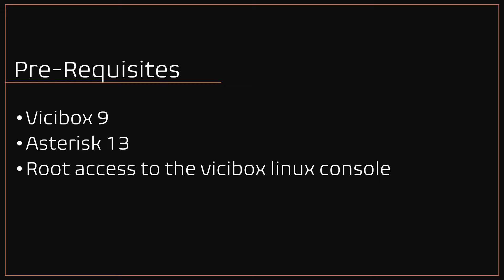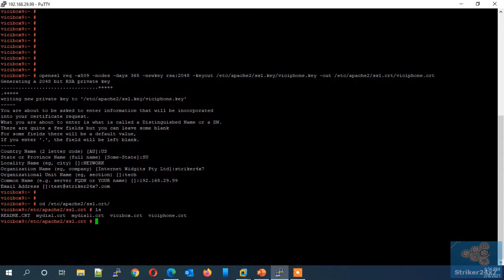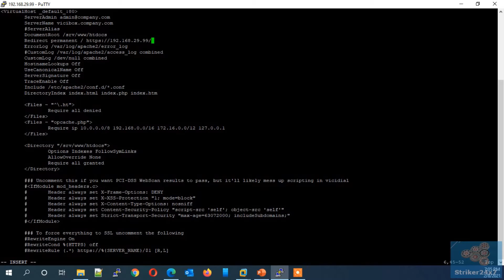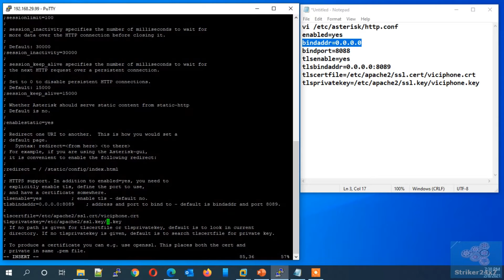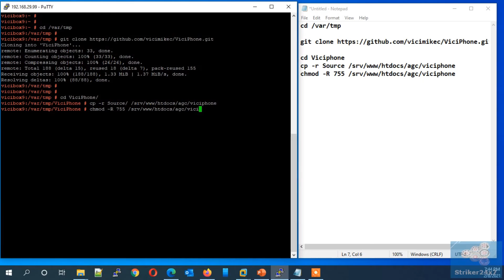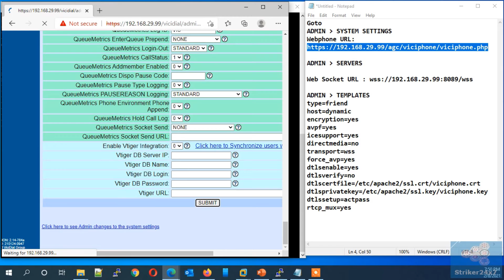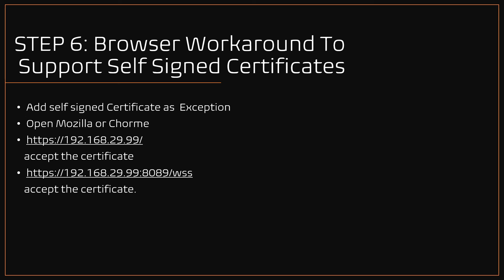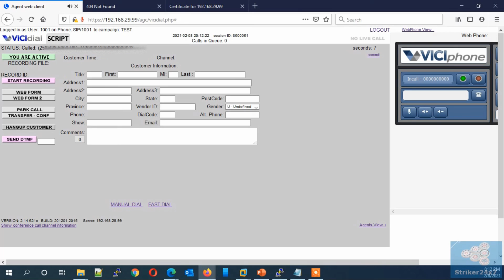How to configure webphone in vicidial with self signed ssl certificate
Step by step guide to integrate ,enable and configure the viciphone webrtc in vicidial /vicibox 9 with self signed ssl certificate. that is without a FQDN or public ip.
Same steps also work for FQDN with trusted ssl certificate.

vicidial webrtc configuration
vicibox9 webrtc configuration

how to configure webphone in vicidial
how to configure webrtc in vicibox
how to configure viciphone in vicidial.